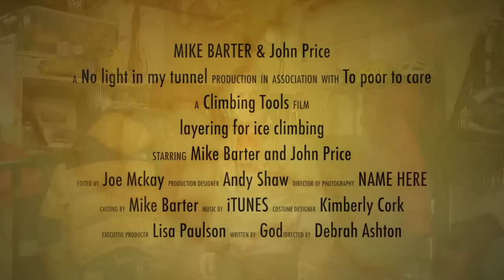Climbing Tools: Layers for Ice climbing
While we talk about ice climbing the clothes that we wear fits pretty much any outdoor sport. The weights may change and how many layers we wear can vary however things don't really change much in mountaineering or ski touring.
Thanks to my suppliers who give a decent discount so that I can afford to dress comfortably. Patagonia and Arc'teryx you guys rock!!